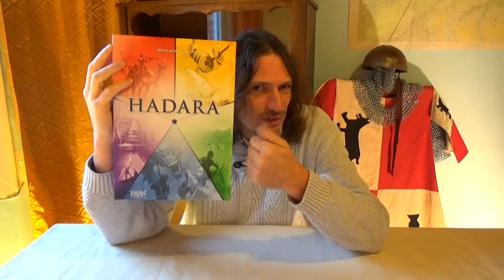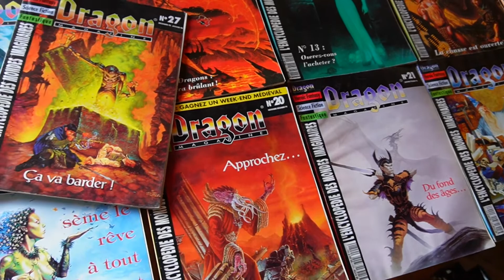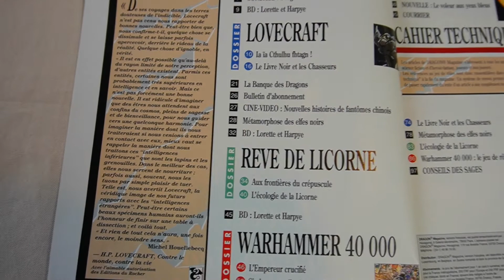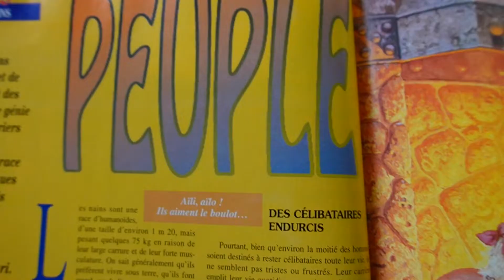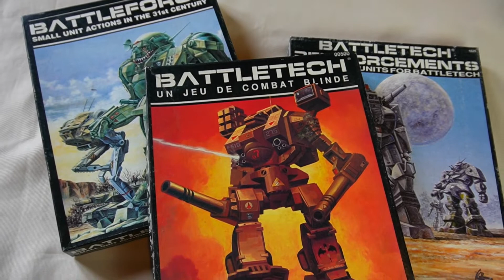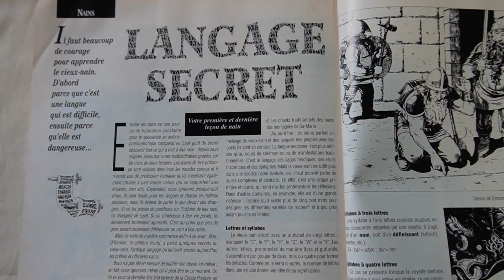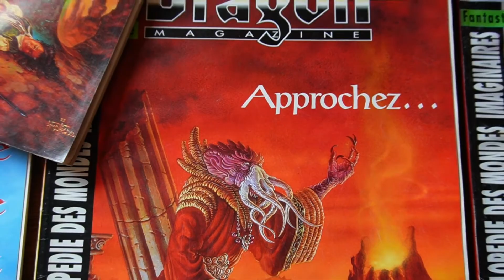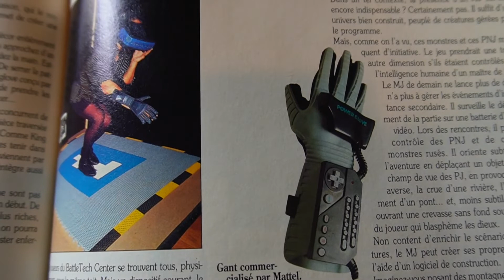JDR - Dragon Magazine - La magazine des dragons Archeojeu #50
Séquence nostalgie !  Découvrez Dragon magazine, une revue jeux de rôles qui aura marqué les années 90 !